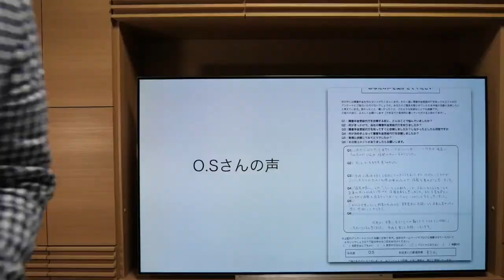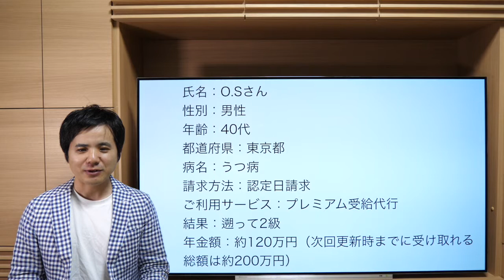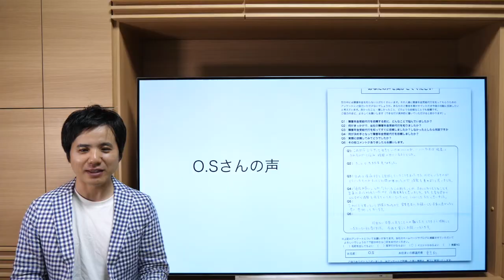これからどうやって生きていけばいいのか、暗闇の中にいました【社会保険労務士法人全国障害年金パートナーズ】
このビデオは 「これからどうやって生きていけばいいのか、暗闇の中にいました」と言っていたお客様の声と障害年金の受給代行事例を紹介します。
【社会保険労務士法人全国障害年金パートナーズ】